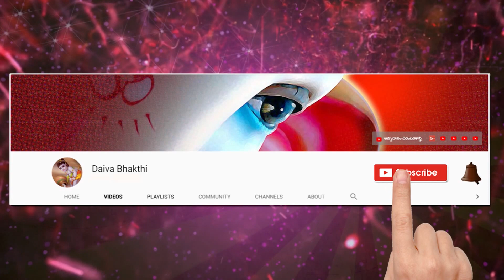శ్రీరామనవమి పద్యాలు || శ్రీమతి మున్నంగి లలితకళ || Sree rama Navami Telugu Padyalu